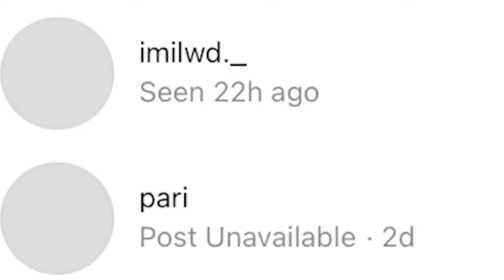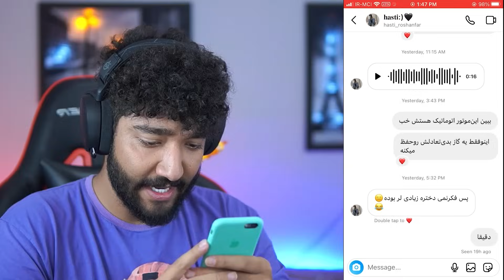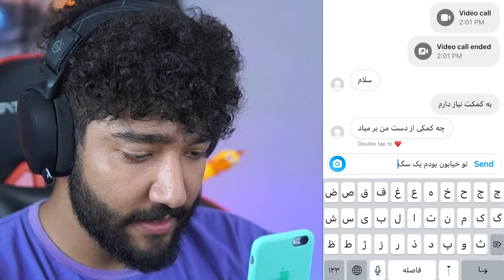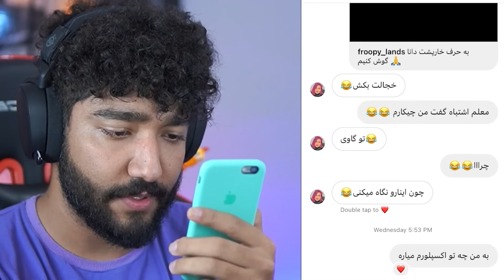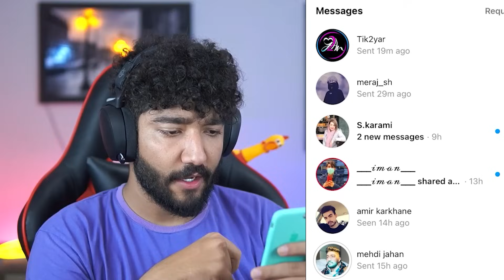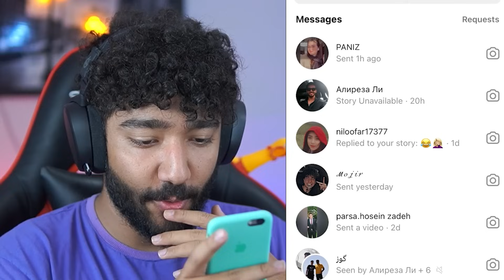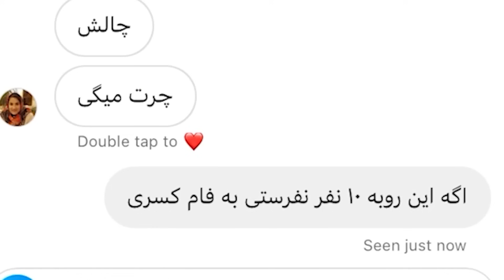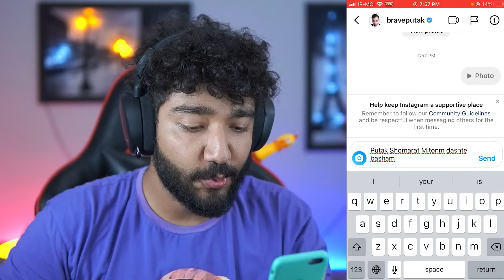اینستاگرام ویورام هک کردم ❌😈 دایرکت دختر ها چخبره؟ دخترا چیا سیو میکنن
اینستاگرام ویورام هک کردم  دایرکت دختر ها چخبره و چجوری شماره پوتک رو گرفته
 😂 تو این ویدیو ایسنتاگرام رو هک کردم و دایرکت دخترا مردم رو خوندم
سلام دوستان من مهدی جهان هستم از سال 2019 یوتیوب رو شروع کردم
هدف اصلیم از ساخت این کانال اوردن خنده رو لباتونه تو این کانال ویدیو هایی مثل چالش سعی کن نخندی، ویدیو های ری اکت خنده دار، انواع چالش ها، ویدیو های ایستگاه گیری و مینی چت و چت با غریبه و کلی ویدیو باحال دیگه اپلود میشه .
ادیتور این ویدیو :  @RezyLand